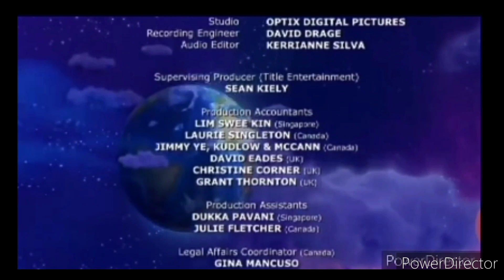TvOntario/YTV/CTV/Sparky/Skamroosh/The marvelous universe/SPTV (2003/2023)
Taken from Kozir the series